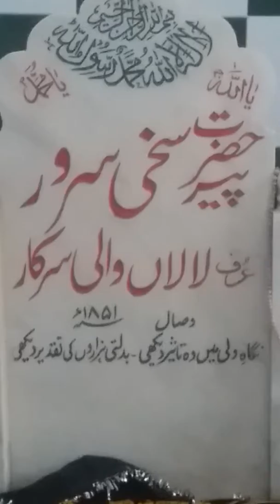18 June 2018